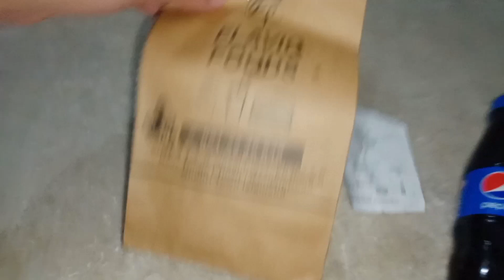Aj kitchen ki safayi ki||Chicken Karahi Recipe||Lifewithmano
chicken karahi chicken karahi recipe kitchen cleaning tips kitchen cleaning routine cleaning motivation Kitchen cleaning day in the life productive day in my life Chicken shawarma homemade chicken shawarma degi zarda Zarda breakfast recipes easy breakfast recipes Special breakfast productive vlog Busy Day Daily vlogs daily vlogs channels Pakistani vlog pakistani vlogs morning routine Daily routine vlog